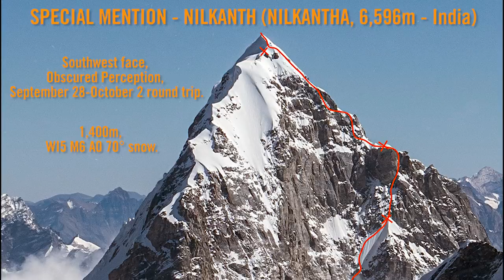Digging Deep On This Super Technical New Route | Climbing Daily Ep.1324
Discover the story behind Chantel Astorga and Anne Gilbert Chase's incredible climb on Nilkantha a 6,500m peak in India. We caught up with the pair during the Piolets d'Or awards this year in Poland.